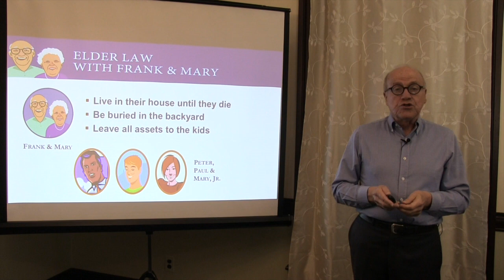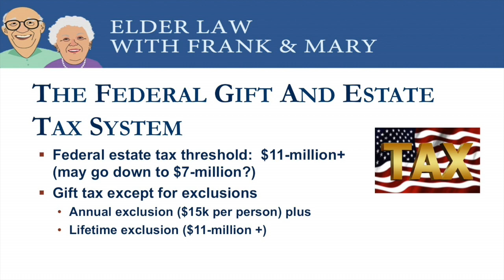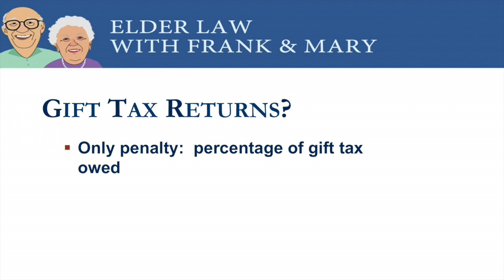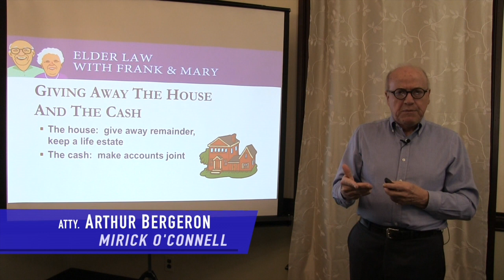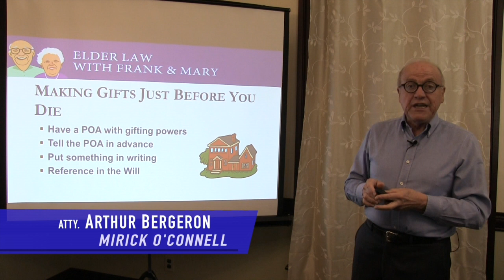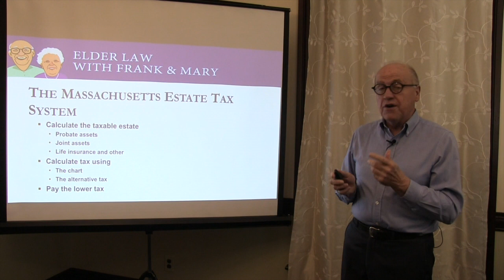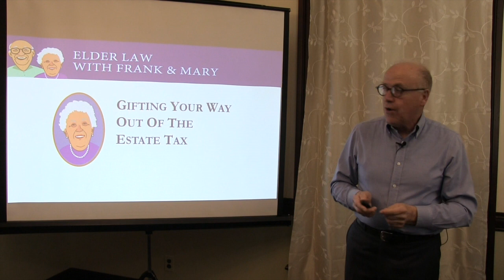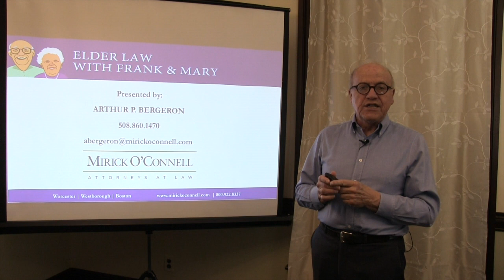Bergeron December Seminar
What’s new for the Giving Season? As the holidays and the end of the year approach, elder law attorney Arthur Bergeron discusses what’s old and what’s new about how federal and Massachusetts tax laws might affect your giving strategy.